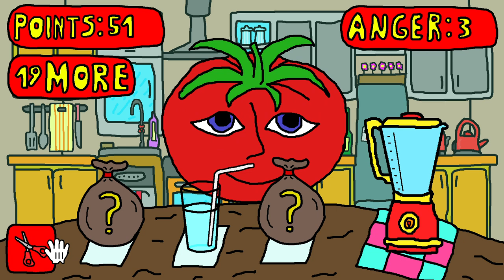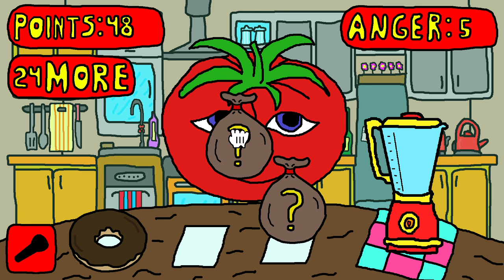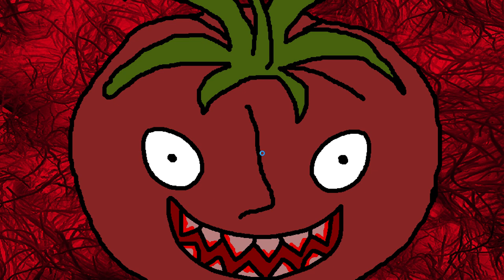MrTomatoS is bad guy